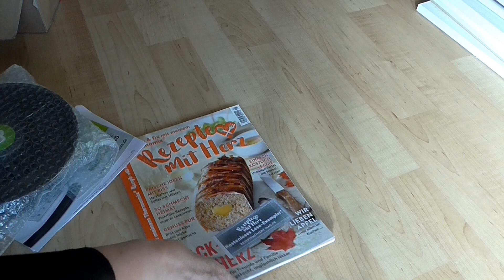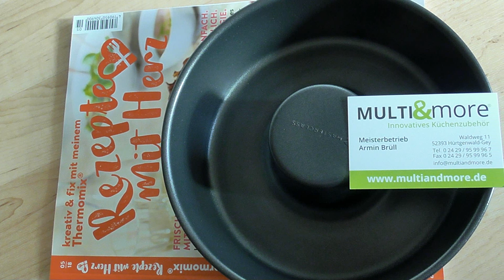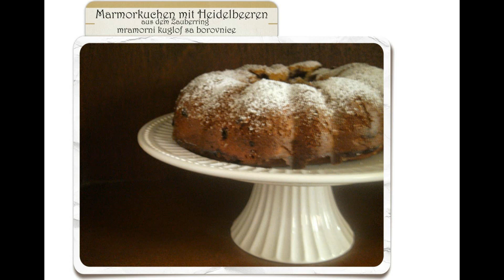unboxing Ringbackform MULTI & more Guglhupf für Prep&Cook + cook4me TM + KRUPS PRINCESS XXL